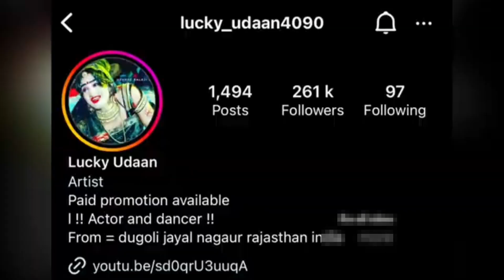देखिए कैसी होती है एक डांसर की लाइफ ! डांसर लक्की उड़ान की लाइफ !! Lucky udaan ka dance video!!